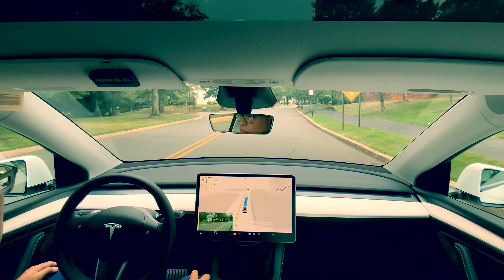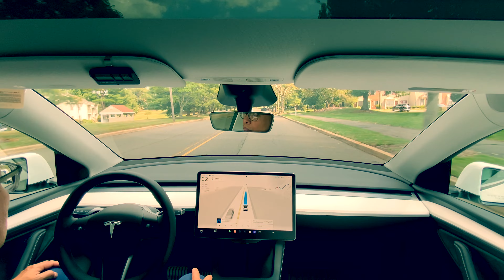FSD V12.5 A CHAT GPT moment!